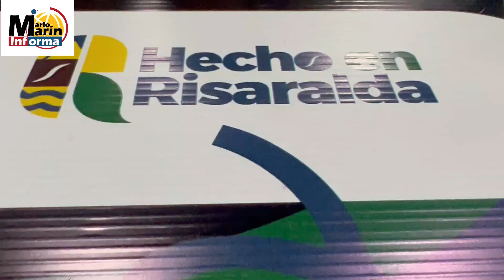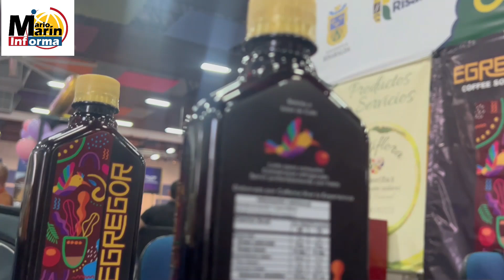Egregor, bebida a base de café.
Bebida fría que sirve como energizante, como pre entreno, base cockteleaa y deliciosa para combinar con leche.